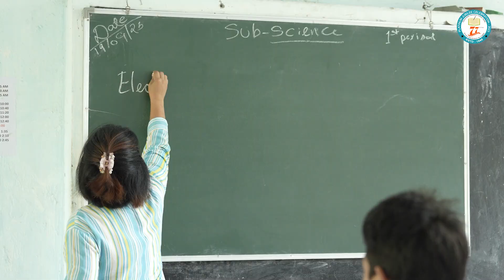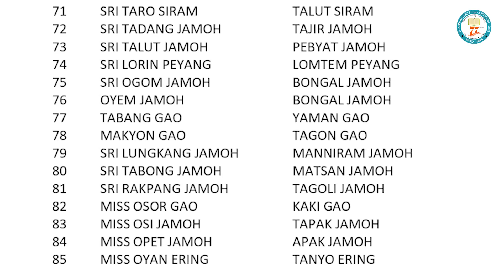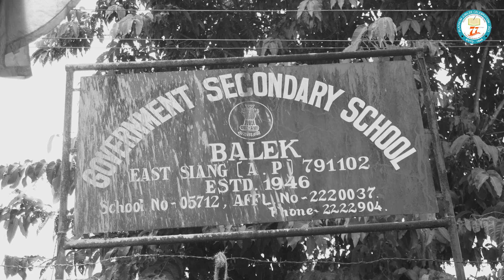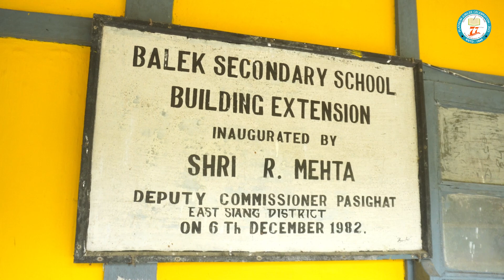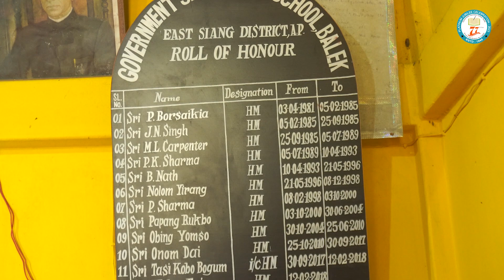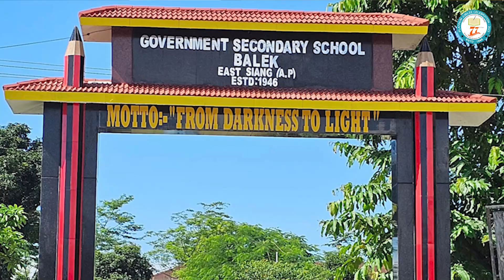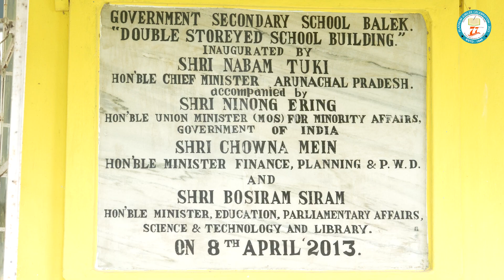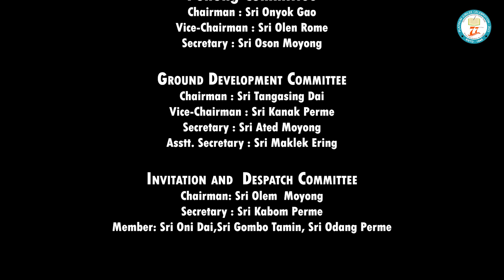From Past to Present: The Legacy of Balek Government Secondary School in Arunachal Pradesh"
Balek Government Secondary School in Pasighat is indeed a historic institution in Arunachal Pradesh, India. Established in 1946, it has a rich legacy and has contributed significantly to the education and development of the region. Over the years, the school has produced many notable individuals who have gone on to serve in prominent positions in both the government and the political-social sectors of Arunachal Pradesh.